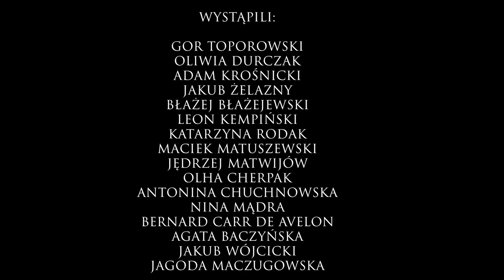REFLEKS - film krótkometrażowy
Reżyseria: Jędrzej Matwijów, Adam Krośnicki-Midoń
Scenariusz: Błażej Błażejewski, Adam Krośnicki-Midoń, Jędrzej Matwijów, Maciej Ratuszniak, Katarzyna Rodak
Muzyka: Filip Matuszewski
Zdjęcia: Maciej Ratuszniak
Wystąpili:
Igor Toporowski
Oliwia Durczak
Adam Krośnicki-Midoń
Jakub Żelazny
Błażej Błażejewski
Leon Kempiński
Katarzyna Rodak
Maciek Matuszewski
Jędrzej Matwijów
Olha Cherpak
Antonina Chuchnowska
Nina Mądra
Bernard Carr de Avelon
Agata Baczyńska
Jakub Wójcicki
Jagoda Maczugowska